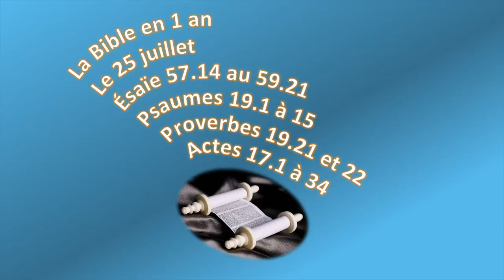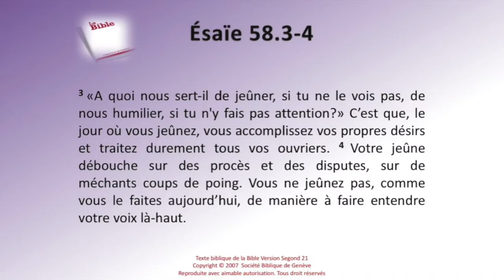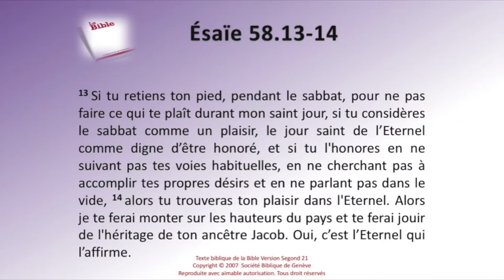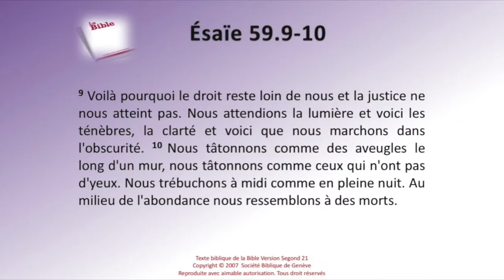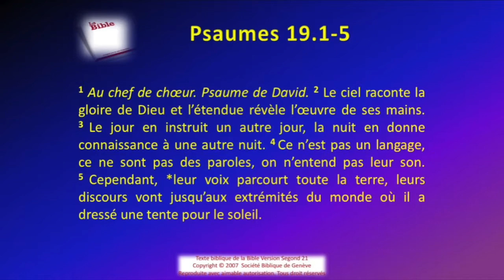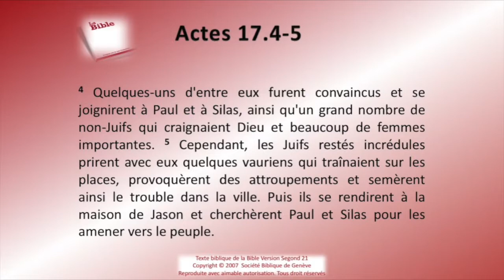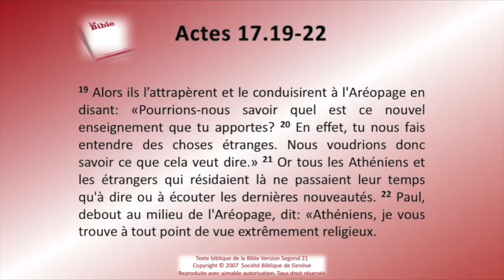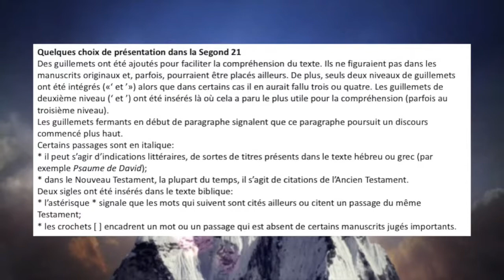La Bible Sg21 en 1 an le 25 juillet